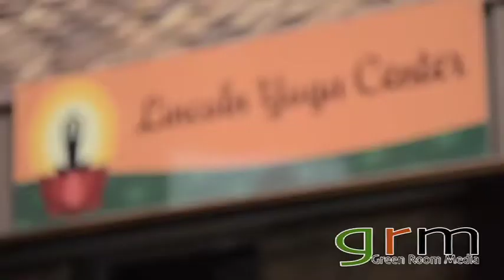LL - LYC.mov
Lincoln Yoga Center featured on Lincoln Local. Produced by Green Room Media